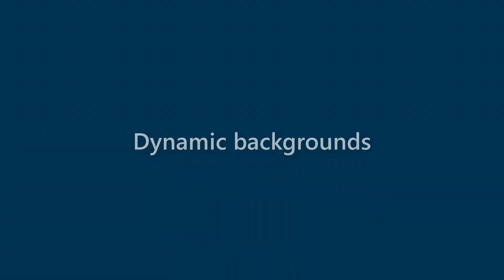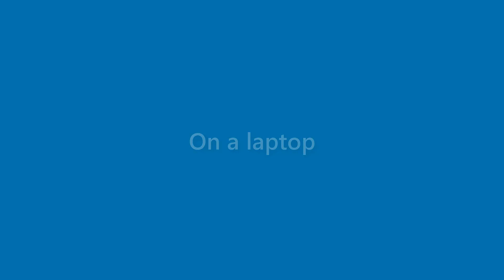Elliot Hancock - appearance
Name Look - Elliot Hancock - appearance. In this video we present "Elliot Hancock" name look and feel in various scenarios.
This video will cover:
How does "Elliot Hancock" look as a personal letterhead?
How does "Elliot Hancock" look on a business card?
How does "Elliot Hancock" look on a computer/laptop screen?
How does "Elliot Hancock" look with different background colors?
How does "Elliot Hancock" look with various fonts?